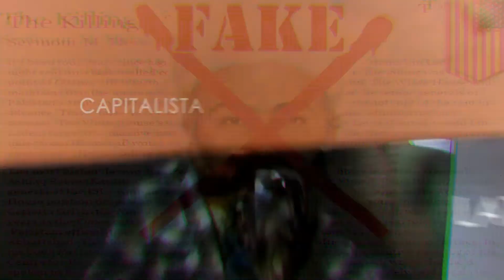CANE CON SUB UNDER MEDIO ORIENTE 2015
cane con sub under

medio oriente

canerecords 2015

en medio de la arena siete plagas asesinas aquí con agua sol viviendo una gran vida  quejándose de estrés cuando el mundo esta al revés no se puede comparar si no se vive como es.
 no se si sabrás lo que se siente no se puede vivir en medio oriente mientras occidente solo ve de lejos y vive sus momentos.
hasta que te llegue el momento en que seas la victima del cuento ese cuyo villano se hace el héroe mas solo quiere desangrar recursos llenarse los bolsillos con la sangre y el petroleo  ya la estrella de David no es de paz si no de odio el oleo que olió de su alma se apoderó oró a su dios y no vio a cuantos mato , hipocresía auto atentado capitalista latino América sigue en la lista de sus conquistas en contra de Venezuela sus miras alista echándole la culpa a los chavistas  oooooh dolor clamor y temor maldad en tus ojos veo oooh mientras tu vives mejor no sabes como están sufriendo

te estamos hablando claro ya no hay reparo en medio oriente inocentes están matando aviones aldeas bombardeando
misiles contra bombas caseras dime quien es el sicario? no es por el 9/11 nunca fue por la paz ni por la libertad es que asesinaron inocentes en bag dag fuck!! premio nobel de la paz fuck!! títeres de satanás porque
para que crees que quieren una base militar en tu patria te prohíben que experimentes con armas...
masacraron fallujha, explotaron Fukushima y Chernobyl ,
infectaron con sus virus de laboratorio todo el globo y culparon a África
luego llegan con sus vacunas mágicas, contaminan los ríos y lagos solo pa venderte el agua
y no lo sientes porque en occidente te tienen contento comiendo bebiendo cagando tecnología y es que tu corazón ya ni palpita, cuando a un hermano la mina le explota la cara con dinamita .